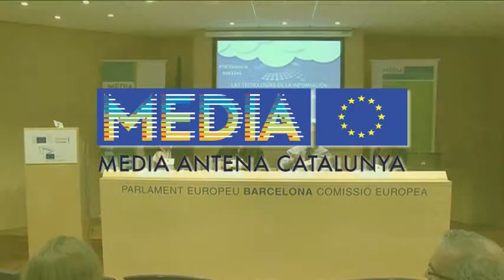"Aspectes legals dels documentals", xerrada de MEDIA Antena Catalunya - Part 2/2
MEDIA Antena Catalunya va organitzar el 20 de desembre de 2012 una xerrada sobre aspectes legals, especialment relacionats amb la propietat intel·lectual, que afecten a la producció de documentals. L'esdeveniment va tenir lloc a l'Aula Europa, seu de les institucions europees a Barcelona, i va comptar amb la presència de Carlota Planas, del despatx Sabatellini & Associats, i Ramón Casas, professor titular de dret civil a la Universitat de Barcelona, Helena Moreno, directora de MEDIA Antena Catalunya, i Tono Folguera, president de l'associació Pro-Docs. La primera part es va dedicar a mostrar el marc legal sobre els drets de propietat intel·lectual que poden afectar a la producció de documentals, mentre que la segona part va dedicar-se a respondre qüestions i dubtes dels assistents, incloent-hi un seguit de preguntes recollides entre els associats de Pro-Docs.